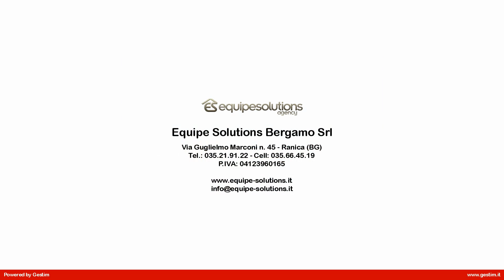Appartamento in Vendita a Seriate (BG)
SERIATE: in zona centrale del paese, comoda a tutti i servizi, appartamento sito al settimo ed ultimo piano di palazzina servita da ascensore. La soluzione, che gode di un'ottima vista panoramica, si sviluppa con ingresso, ampio soggiorno, cucina separata, disimpegno, due camere da letto, un bagno ed un locale ripostiglio/lavanderia, oltre a due terrazzi. Completano la proprietà la cantina ed il box singolo. L'immobile dispone di riscaldamento autonomo e aria condizionata ed ha le travi a vista e la pavimentazione in parquet.